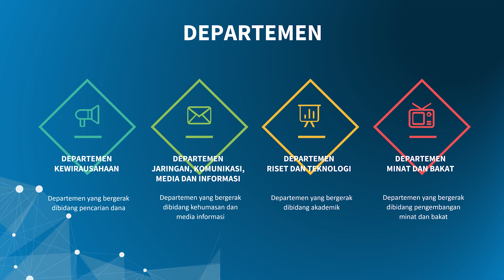Selamat Datang Mahasiswa Baru Fisika UIN Sunan Kalijaga Yogyakarta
Selamat Data Mahasiswa Baru Program Studi Fisika 2020.